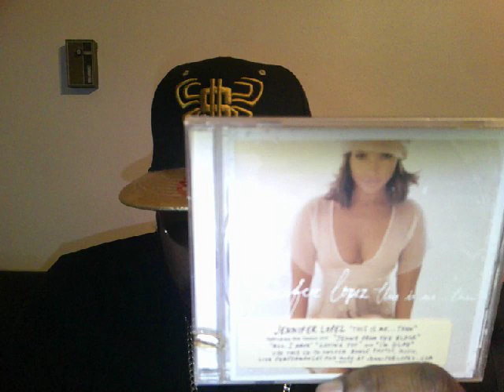Jennifer Lopez - This Is Me...Then (2002) Album Review/Reaction